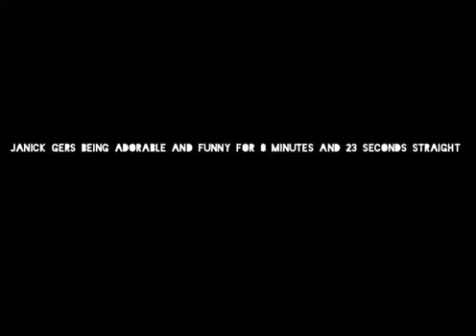Janick Gers being adorable and funny for 8 minutes and 23 seconds straight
Here's a Janick Gers compilation for his birthday today!  There are several clips of him being cute, funny, or just him playing guitar amazingly (at one point just beating the shit out of his guitar 🤪)
If anyone wants to see more Maiden compilations, let me know. 👍

*Friendly reminder that all Janick haters are not welcome here and can piss right off! ;)